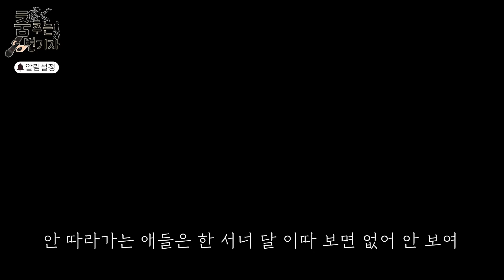구마적 형님이 돌아가셨습니다 | 서울역 야인시대 ep.33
장기매매, 마약, 청부살인, 인신매매, 성범죄, 사기, 사이비종교, 학교폭력, 스토킹, 폭행 등 범죄 이외에도 어떠한 피해를 받으신 분들의 제보 기다립니다.

억울하게 피해 받으신 분들, 유튜버 및 BJ 사건 및 인성 폭로
이슈화 되고 공론화 시켜야 되는 사건
일상생활에서 겪는 문제점 및 이슈들을 저만의 색깔로 전달하고 있으니
SNS 또는 메일로 제보 부탁드립니다.
(증거 자료도 보내주시면 감사하겠습니다.)

 여러분들의 억울함을 덜어드리는 게 제 역할이자 존재의 이유이고 살기 좋은 대한민국 함께 만들어 가고 싶습니다.
사람들을 고통 받게 하는 범죄들은 사라져야 할 것이며 다시는 그 일이 발생하지 않게 예방해야 합니다. 나아가 우리의 모습들을 되돌아보며 성찰할 수 있는 거울이 되는 영상을 제작하고 싶은 것이 제 목표입니다.
 삼성오신까진 아니더라도, 내 자신을 되돌아보며 반성할 수 있고 우리가 반성하면 사고가 열려 유연하고 깊고 넓은 사고가 될 수 있습니다. 그렇게 되면 바쁘게 흘러가는 현대사회, 자본주의 사회로부터 우리는 각박하고 외롭고 쓸쓸한 이 세상을 좀 더 더불어 살 수 있다고 생각합니다.
약자를 배려하며 다양한 문화를 인정하는 사회로 되었으면 합니다. 하루하루 바쁘게 흘러가는 세상 속에서 안 그래도 힘든데 그 속에서 무수히 많은 수많은 범죄가 일어나며 우리는 서로 헐뜯고 싸우고 상처 주기에 바쁩니다. 이렇게 고달프고 아프고 외롭다가 생을 마감하는 것이 우리의 인생이라면 너무나 슬플 것입니다.
 그래서 우리는 행복과 공존을 향해 달려가야 합니다. 여러가지 현상들로 현 시대는 개인주의 성향이 점점 강해지고 있지만 혼자서 행복할 수는 없습니다. 옆에 있는 모르는 사람이라도 손을 잡고 친구의 손을 잡고 사랑하는 이의 손을 잡고 가족의 손을 잡고 행복을 향해 달려가야 합니다. 이것이 사람이 태어난 이유라고 생각합니다. 이러한 노력들이 있다면 우리는 이전보다 훨씬 행복해질 수 있을 겁니다. 작은 불씨부터 큰 의미가 있을 것입니다. '너부터' 실천이 아닌 '나부터' 실천하자는 의지를 갖는다면 한 명, 한 명 각자의 작은 바람이 모여 큰 불씨가 될 것이며 한국은 좀 더 살기 좋은 나라가 될 것입니다. 그렇게 천천히 믿는 것부터 시작이며 제 노력이 결코 헛되지 않을거라 믿습니다.

컨텐츠, 신고 고소 방어 비용으로 사용하라고 후원계좌 도움주신 분들 진심으로 감사드립니다.

변기자 공식 후원계좌 - 국민 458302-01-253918 변원준
항상 최선을 다해 컨텐츠를 제작하겠습니다.